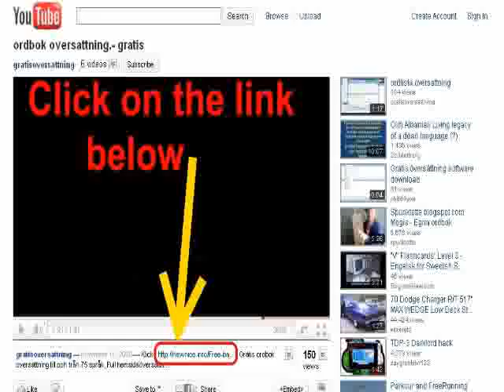energy -permanent magnetic energy.wmv